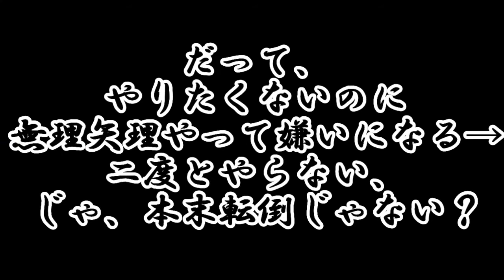宣言すると続かないタイプ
逆に宣言しないほうが毎日更新になったりする。
宣言した途端ダメ。

★投げ銭
Amazonギフト券（Eメールタイプ）

Kindle Unlimited
Music Unlimited